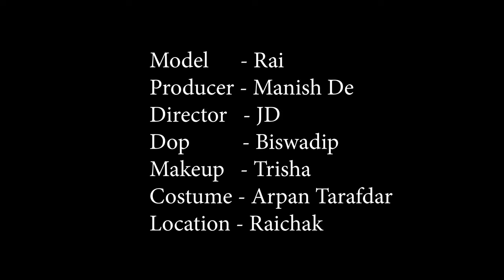High Fashion Swimwear Shoot Concept | Beautiful Rai | Trailer | MD Entertainment | Fashion Vlog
Concept : Beautiful Rai

Model : Rai Dutta

Cinematographer : Biswadip Mukherjee

Makeup Artist & Hair Stylist : Trisha Sarkar

Costume : Arpan Ziko Tarafder

Helper : Mona

Production Company : MD Entertainment